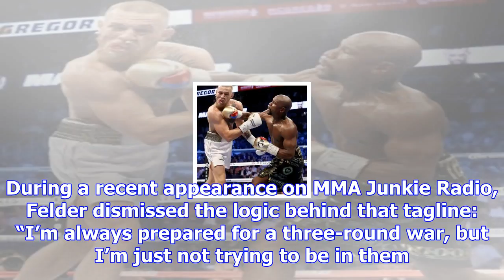Paul felder isn’t a fan of “most violent fighter” tagline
Image Credit: Steve Marcus/Getty Image Paul Felder enjoys a good scrap, but he isn’t digging the mos...